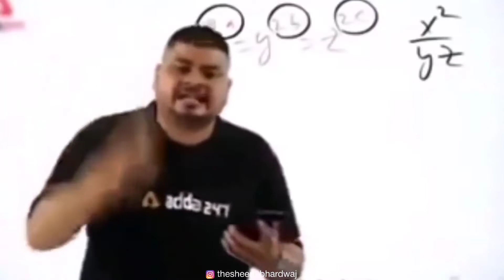Wahh Kya Mosum Hora Hain 😍 - Mai Late ho Gaya 😭 - Aaise Mosum Me bike Ride 😍